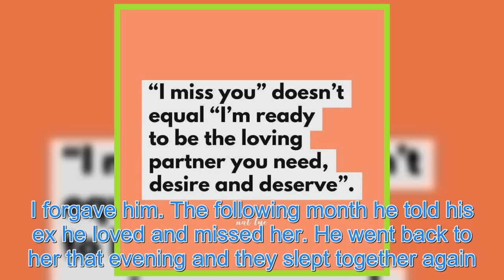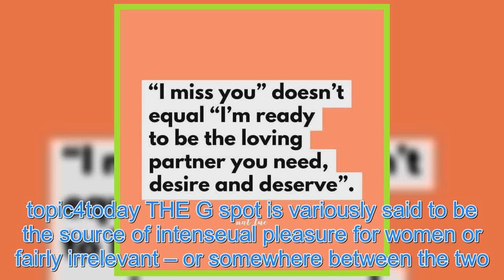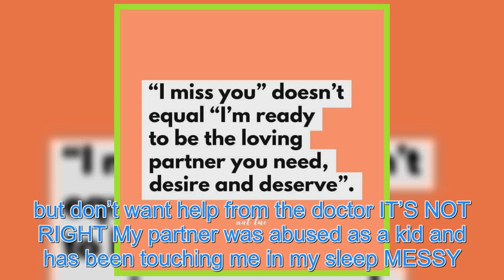My ex-boyfriend wants me back but I’m scared it will lead to more heartbreak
DEAR DEIDRE: MY former boyfriend is begging me to take him back but he’s left me for his ex so many times. Would it just lead to more heartbreak? He is 23, I am 21. In the first month we dated he cheated with his ex and we split up for a weekend, but I wanted to be with him so much we got back toget